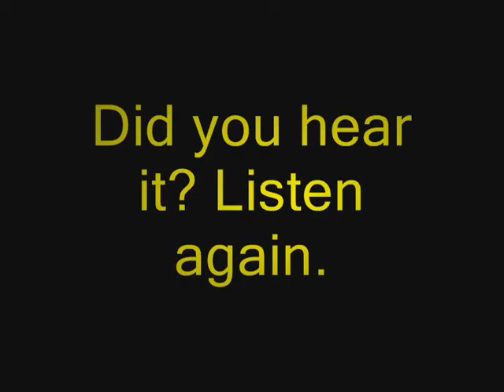Magnolia Hotel EVP Sonofabitch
While conducting an EVP session at the Magnolia Hotel we were getting responses on the EMF Meter the Ghost Meter Pro. It lit up when asked and seems we may have also caught an EVP saying 'Son of a bitch'.